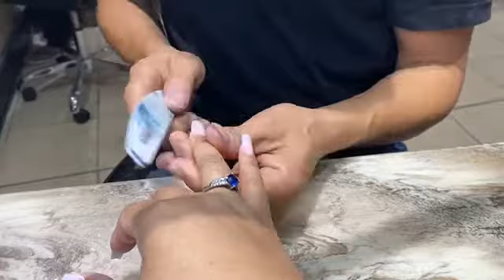ACRYLIC OMBRÉ NAILS | COME WITH ME TO GET MY NAILS DONE | Candace Denise